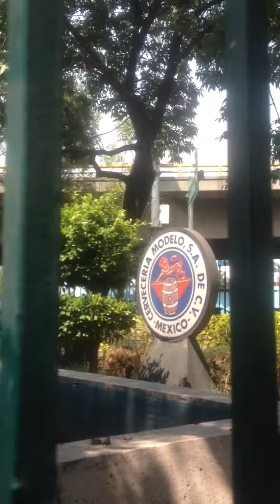Fabrica de la Corona 2